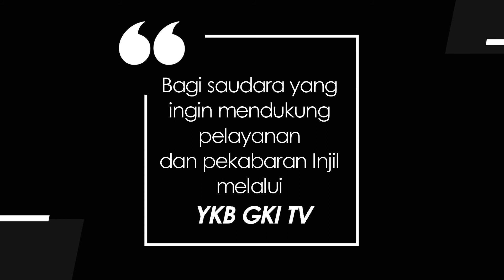YOUTH FOR CHRIST 343 - ADA ATURANNYA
Renungan Harian Pemuda “Youth For Christ” untuk hari ini, Senin, 7 Februari 2022
berjudul : Ada Aturannya
Didasarkan pada : 1 Korintus 14 : 26 - 40
Dibawakan oleh : Pdt. Widya Astuti